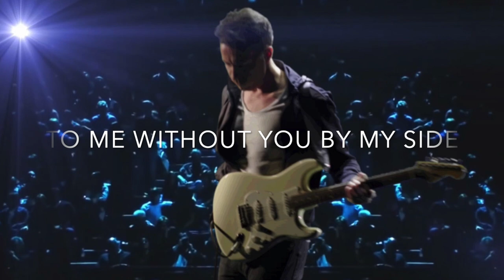Stoyan Zachariev - Hold On (lyrics video/субтитри на български)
Written, arranged, and produced by Stoyan Zachariev for Canto Music Ltd. 2023.
Lyrics by Stoyan Zachariev
From forthcoming album CANTO.
Special thanks to:
Ivan Letchev - guitar
Vesselin Vesselinov "Eko" - bass
Stoyan Yankoulov "Stundzhi" - drums
Kalin Veliov - percussions
Ivan Platov - keyboard and Hammond B3 organ
Jivko Petrov - Rhodes piano
Venko Zachariev - solo saxophone
Georgi Velev, Krassimir Kirilov, Martin Panev & Ivo Kazasov @Akaga brass section
background vocals: Dessy Georgieva, Susan Sid, Elena Kokorska & Stoyan Zachariev
Teodor Tashev - mixing and mastering @ Master Music Studio

HOLD ON

When I’m awake and my heart is just breaking for you, love
Looking in the mirror the only thing I see - It’s hurting me now
Life’s so cruel to me without you by my side (by my side)
I can’t live any longer let’s start things all over again

You’d better, better hold on baby
Try to feel me too (I know you’re gonna try)
Hold on to our love life
I can’t live without your love, your love (No more)

Now we’re talking I’m longing to hear you one more time (all right)
Stop this confusion no more illusions we’re far apart
Right now, I’m trying to explain to you (you, my love)
Yet in this life, it’s only love I wanna hold

We used to be together
Hand in hand always when we met
But now we’re lost forever
Girl, you don’t know how much I really need you